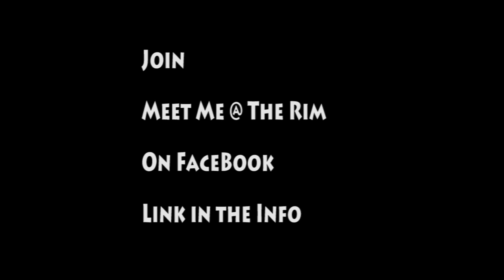Top SG Austin Rivers @ Nike EYBL 2010 / Official Meet Me @ The Rim